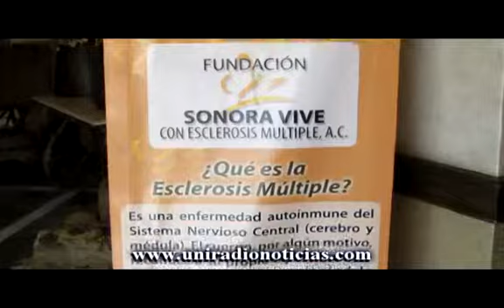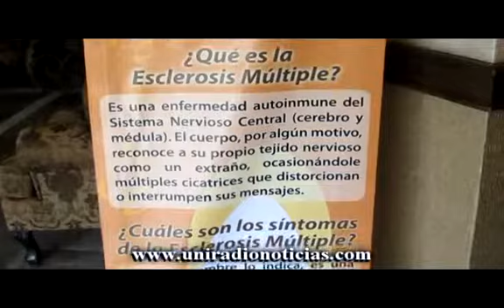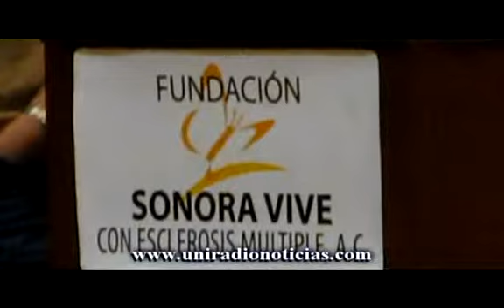Llevan a cabo primer encuentro de esclerosis en Sonora